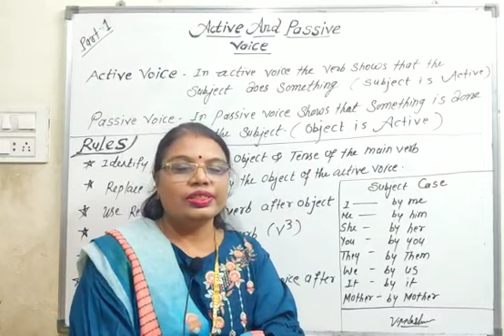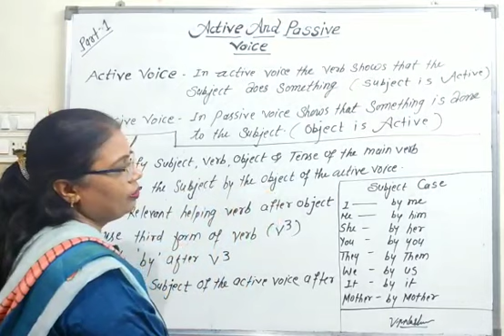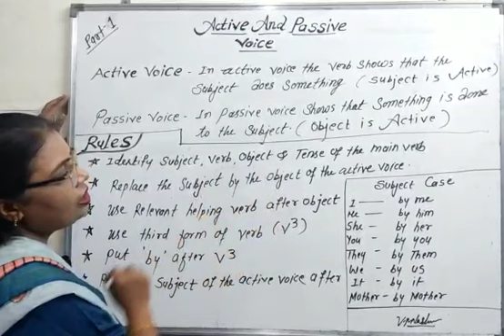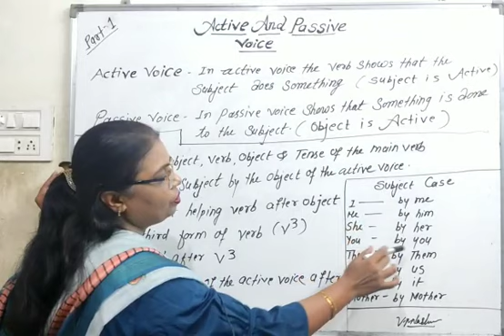Learn Easily | ENGLISH & GRAMMAR topic - INTRODUCTION OF ACTIVE AND PASSIVE VOICE | part - 1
Progressive English classes Bhandara�Vaishali Mam
👩🏻‍🎓🙏🏻 this video is for everyone who wants to learn English